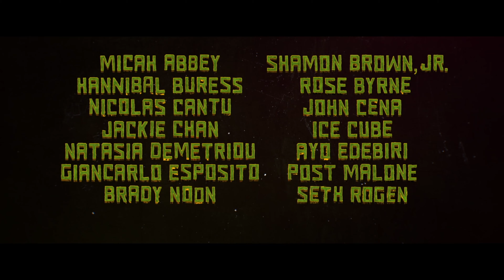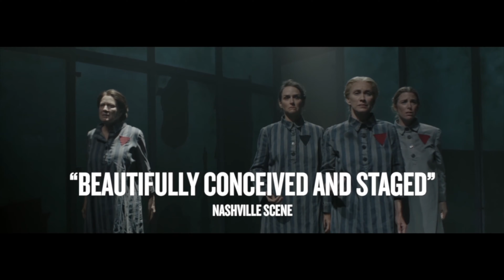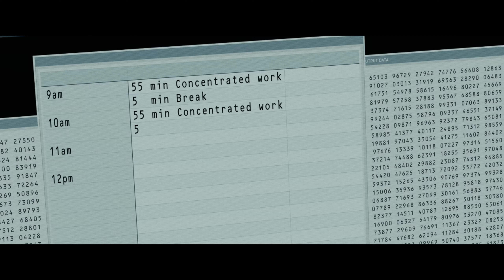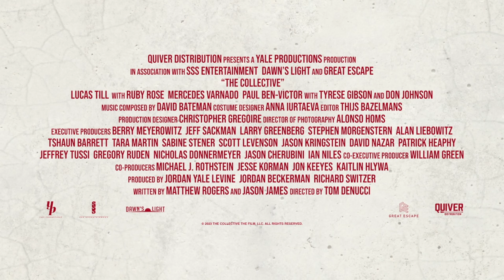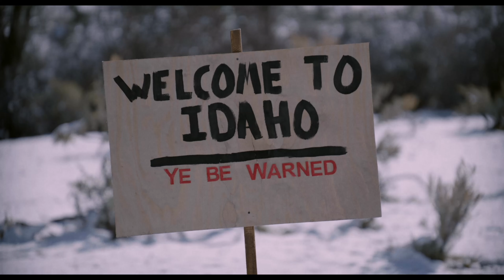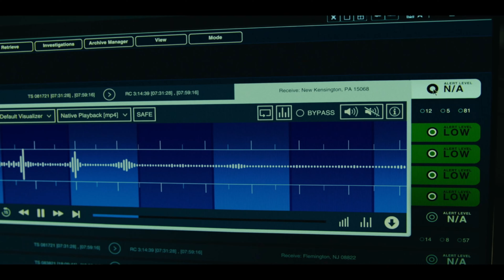Best New Movies August 2023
New Movies August 2023

00:00 Teenage Mutant Ninja Turtles: Mutant Mayhem

01:50 The Hiding Place

02:53 Meg 2: The Trench

05:45 Corner Office

08:13 The Collective

09:55 Dreamin' Wild

12:29 The Last Voyage of the Demeter

14:58 Go West

16:17 Jules

18:46 Blue Beetle

21:34 Strays

23:05 Landscape with Invisible Hand

25:48 Gran Turismo

28:22 Golda

blue beetle
the best upcoming movies 2023
official trailer
trailer 2023
movie trailers 2023
gran turismo
meg 2 movie trailer
the marvels
trailers 2023
movie 2023
the creator
meg 2
movie trailers
new movie trailers 2023
blue beetle trailer